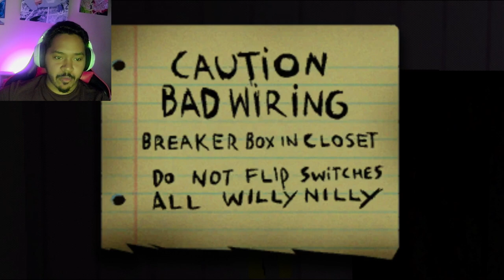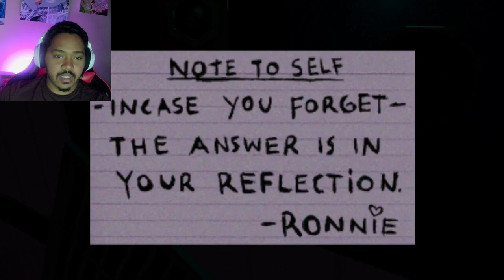Death Flush 🧻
BEST COMEDY HORROR GAME EVER!!!
Youtube Channel📺: @MCTheGamerletsGame